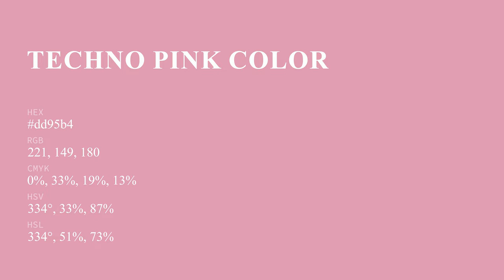Techno Pink color dd95b4 hex color - Red color - Cool color dd95b4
What color is Techno Pink ? dd95b4 hex color - Red color - Cool color dd95b4

Hex dd95b4 Color Code is also known as Techno Pink color.

Hex dd95b4 Color code in RGB color code model is created after adding 86.67% red color, 58.43% green color and 70.59% blue color.
Hex dd95b4 Color code in CMYK color (process color) code model is generated after subtraction of 0% cyan, 32% magenta, 18% yellow and 13% black.